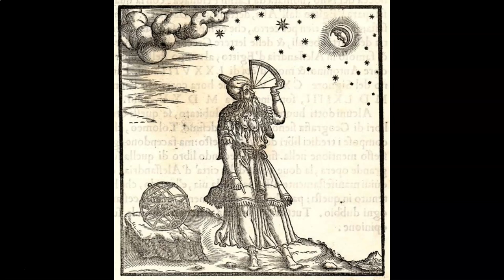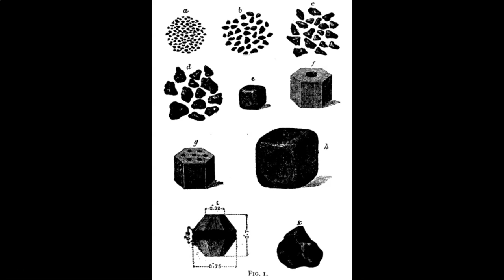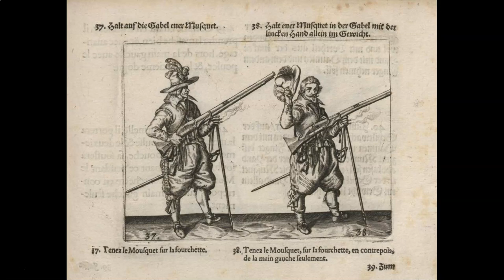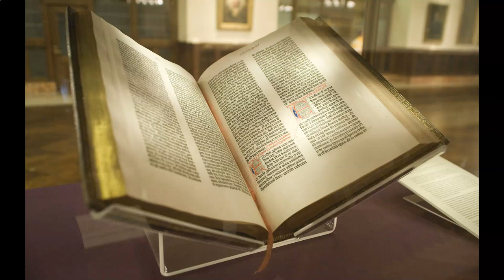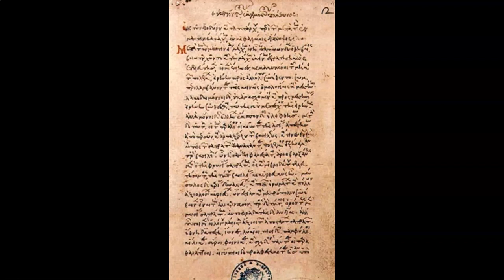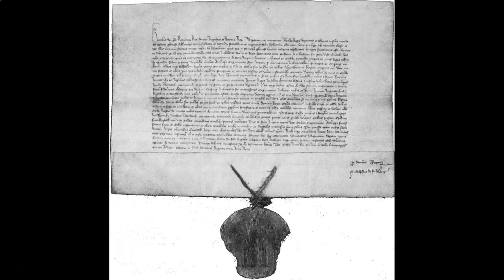End of the Middle Ages and their Legacy